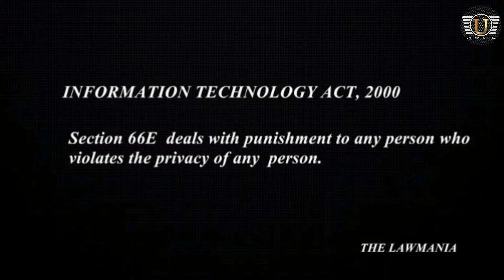Kito kiba pynsaphriang video shah bat bor kin shah pynshitom bad kiba muja kin sa saja : Bah Bevan 💪